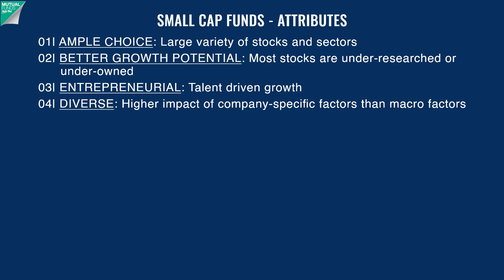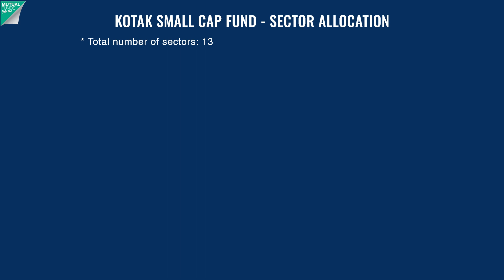Kotak Small Cap Fund 2024 | Kotak Mutual Fund | Small Cap Mutual Funds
Kotak Small Cap Fund from the house of Kotak Mutual Funds reviewed in detail. The Kotak Small Cap Fund invests in equity and equity-related securities of small cap companies. The fund has an investment objective to generate long-term capital growth by investing its assets in equity and equity-related stocks of small cap companies which are ranked below 250th in terms of market capitalization. The minimum application amount is Rs.5,000 and the minimum additional amount is Rs.1,000. The fund manager of Kotak Small Cap Fund is Mr. Pankaj Tibrewal.

Questions we have answered in the video.

1. Kotak Small Cap Fund review
2. What are Small Cap funds?
3. Kotak Small Cap Fund investment objective
4. Past returns of Kotak Small Cap Fund
5. Kotak Small Cap Fund asset allocation
6. Kotak Small Cap Fund portfolio allocation
7. Kotak Small Cap Fund stock allocation
8. Kotak Small Cap Fund sector allocation
9. Kotak Small Cap Fund concentration and valuations
10. Features of Kotak Small Cap Fund
11. Exit load on Kotak Small Cap Fund
12. How is Kotak Small Cap Fund taxed?
13. Advantages of Kotak Small Cap Fund
14. Who should invest in Kotak Small Cap Fund?

कोटक म्यूचुअल फंड के घर से कोटक स्मॉल कैप फंड की विस्तार से समीक्षा की गई। कोटक स्मॉल कैप फंड स्मॉल कैप कंपनियों की इक्विटी और इक्विटी से संबंधित सिक्योरिटीज में सम्पति निवेश करता है। फंड का निवेश उद्देश्य स्मॉल कैप कंपनियों के इक्विटी और इक्विटी से संबंधित शेयरों में अपनी संपत्ति का निवेश करके दीर्घकालिक पूंजी वृद्धि उत्पन्न करना है, जो बाजार पूंजीकरण के मामले में 250 वें स्थान से नीचे हैं। न्यूनतम आवेदन राशि 5,000 रुपये है और न्यूनतम अतिरिक्त राशि 1,000 रुपये है। कोटक स्मॉल कैप फंड के फंड मैनेजर श्री पंकज टिबरेवाल हैं।

जिन सवालों के जवाब हमने वीडियो में दिए हैं।

1. कोटक स्मॉल कैप फंड की समीक्षा
2. स्मॉल कैप फंड क्या हैं?
3. कोटक स्मॉल कैप फंड निवेश उद्देश्य
4. कोटक स्मॉल कैप फंड का पिछला रिटर्न
5. कोटक स्मॉल कैप फंड एसेट एलोकेशन
6. कोटक स्मॉल कैप फंड पोर्टफोलियो आवंटन
7. कोटक स्मॉल कैप फंड स्टॉक आवंटन
8. कोटक स्मॉल कैप फंड सेक्टर आवंटन
9. कोटक स्मॉल कैप फंड एकाग्रता और मूल्यांकन
10. कोटक स्मॉल कैप फंड की विशेषताएं
11. कोटक स्मॉल कैप फंड पर एग्जिट लोड
12. कोटक स्मॉल कैप फंड पर कैसे टैक्स लगता है?
13. कोटक स्मॉल कैप फंड के लाभ
14. कोटक स्मॉल कैप फंड में किसे निवेश करना चाहिए?

लाइक
शेयर